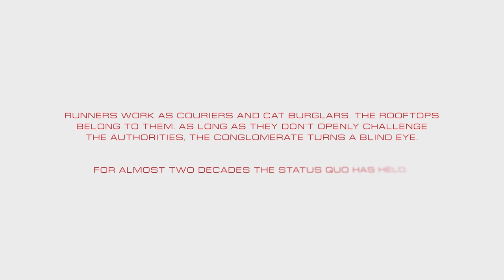Mirror's Edge Catalyst - Let's Play - Part 1 - "Back On The Rooftops" | DanQ8000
"BACK ON THE ROOFTOPS"

With Commentary
PC Gameplay
1080p 60 FPS

Mirror's Edge Catalyst is an open-world action-adventure platform video game developed by EA DICE and published by Electronic Arts. It is a reboot of 2008's Mirror's Edge and will revolve around Faith's origin and her attempt to overthrow a totalitarian conglomerate of corporations who rule the city of Glass.